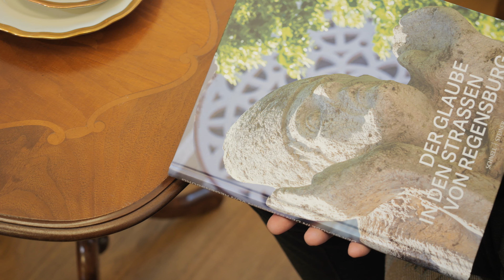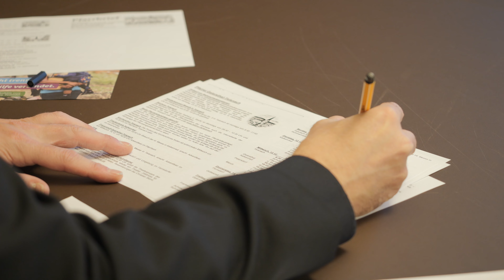Pfarrer Tobias Magerl und die Pfarreiengemeinschaft Teisnachtal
Die letzte Umstrukturierung in unserem Bistum betraf die Dekanate. Nun sind die Pfarreien dran! Immer öfter werden Pfarreiengemeinschaften gebildet, um den aktuellen Herausforderungen zu begegnen. Ein solches Beispiel, bei dem gleich sechs Pfarreien zusammengelegt wurden ist das Teisnachtal im bayerischen Wald.